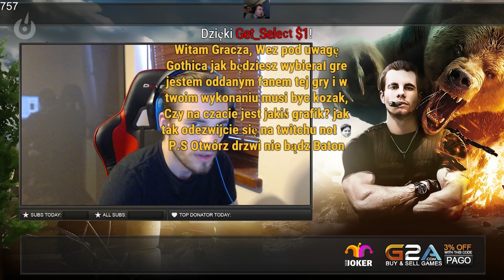PAGO /POLICJA U PAGO?,NIE OTWIERAM I CH*J,NASRANE W CAŁYM POKOJU,FAIL,DON KURDUPLO/FUNNY MOMENTS #45